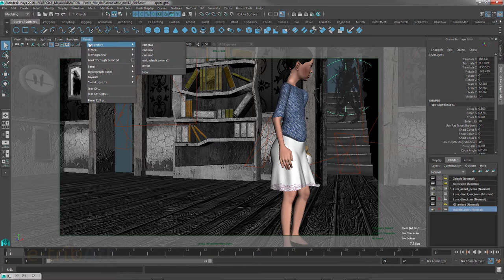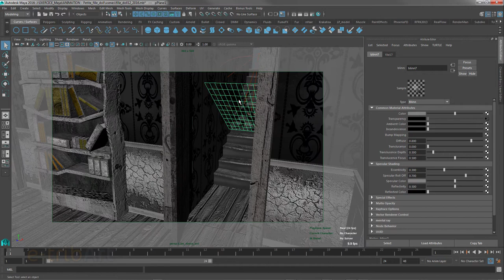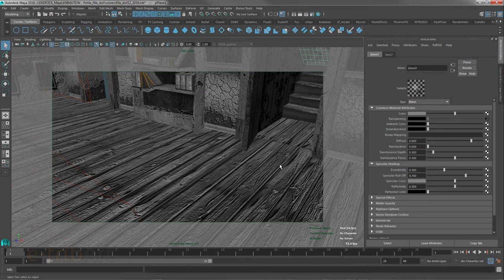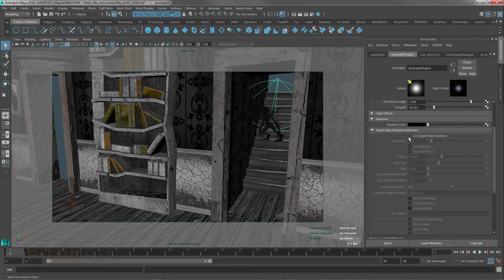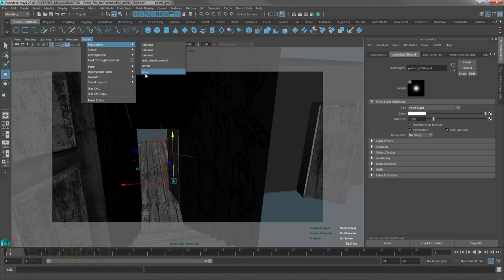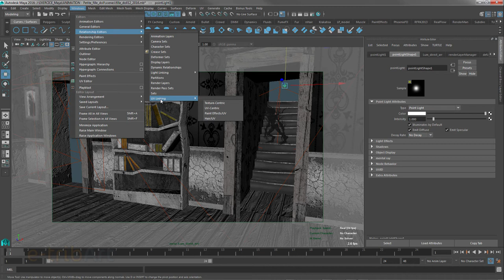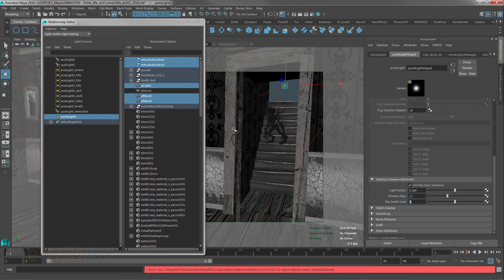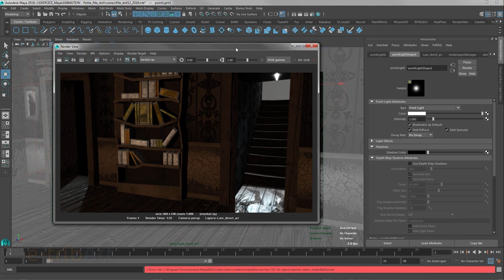Tuto du Jeudi : Maya 2016 - lumière projetée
Dans ce tutoriel vidéo, nous allons voir la projection de la lumière pour la production d'un visuel. La lumière intervient à tous les stades de la création d'une image.